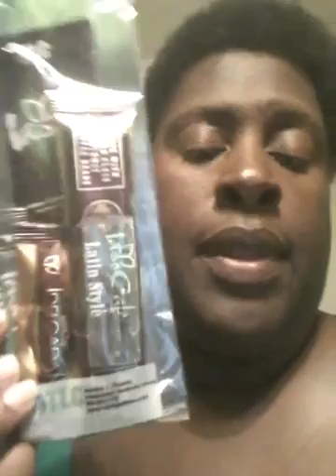Total Life Changes - Delgado Coffee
Didn't think I would like coffee, but I finally tried it & loved it! Because I prefer herbal tea, I won't drink Delgado Coffee as often, but I will be drinking more of it.

Health Benefits: 1. Prevents fat storage; 2. Herbal coffee detox; 3. Controls Appetite; 4. Helps to increase exercise endurance; and 5. Aids in anti-aging functions. We make no medical claims, but these are some of the documented health benefits of this product.

Want to try some for yourself? for your supply!

Delgado Coffee
Total Life Changes
TLC
Slimming Coffee
Instant Tea
Iaso Tea
Iaso Café
Detox Coffee